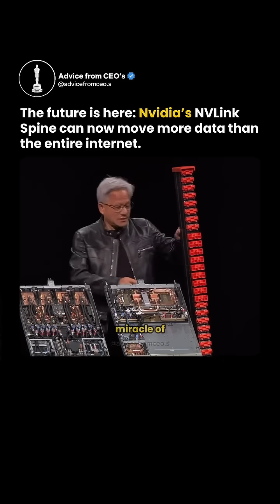NVIDIA Unveils NVLink Spine: Redefining AI Infrastructure at Internet Scale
NVIDIA has introduced NVLink Spine, a groundbreaking innovation designed to revolutionize AI infrastructure. Built to operate at internet scale, NVLink Spine offers ultra-high bandwidth and seamless GPU-to-GPU connectivity across data centers. This next-gen architecture is engineered to meet the massive demands of generative AI, enabling faster training, efficient scaling, and unparalleled performance for large AI models. Dive into how NVLink Spine is shaping the future of AI computing.